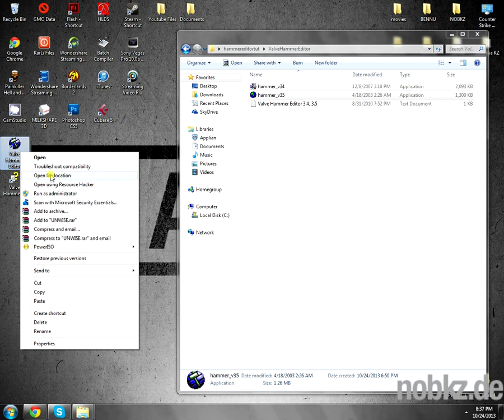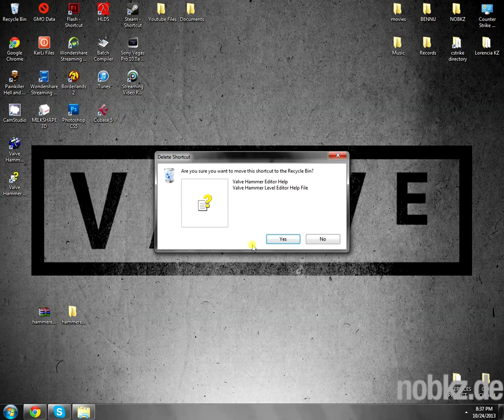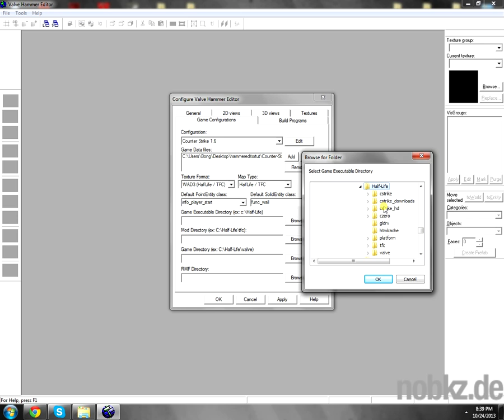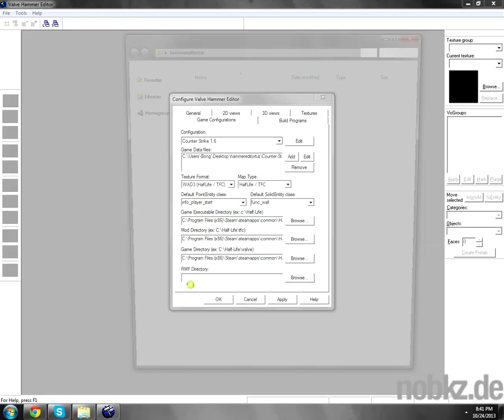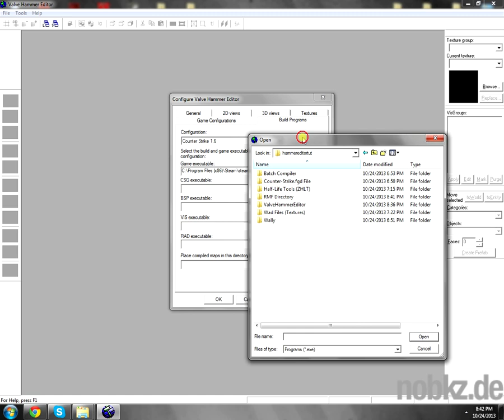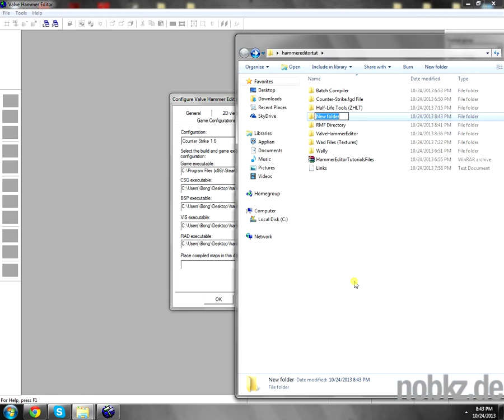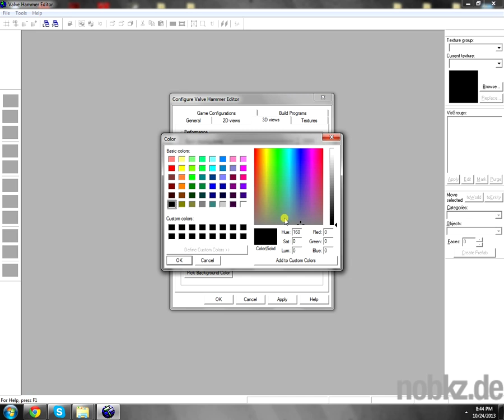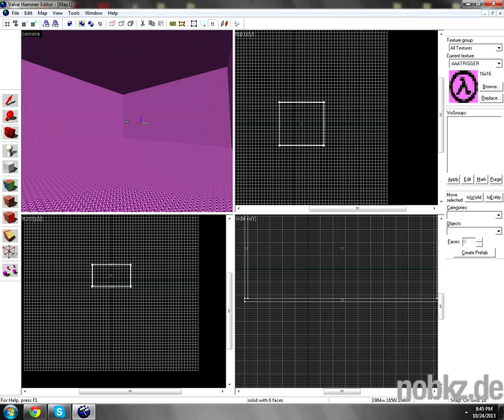[Tutorial] How to Setup Valve Hammer Editor 3.5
In this video i will show you today how to set-up your valve hammer editor correctly.

if you can't find TFC , just use any other directory ! it won't cause anything.

NOTE: I Didnt use voice here and used captions , because you have to focus
on what i am doing and read what i mean , otherwise it wouldn't be easy for u to do that correct.